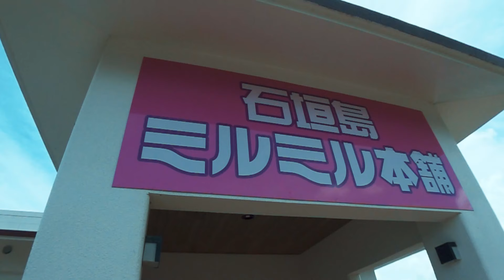【沖縄LIFE】石垣島2021年夏！味も景色も最高！ミルミル本舗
おいしいミルクで作ったフルーツの彩りが美しいジェラート！そして石垣の海の眺め！本当に最高の場所です。
今ならオンライン購入可能！↓コチラからどうぞ！
プレゼントにも喜ばれること間違いなしです。